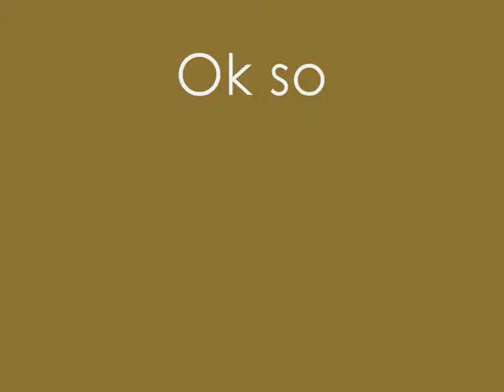Attack Of The Snail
We are back with another attack videooo (even tho we made this one the same day)!!! Hope you like it nd yes we know you can see our arms.